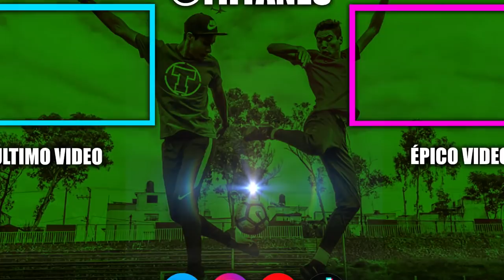TU AMIGO EL QUE SE SIENTE NEYMAR POR QUE SE LA PASA EN EL SUELO 😭⚽ Los MEJORES MEMES del FUTBOL 😂